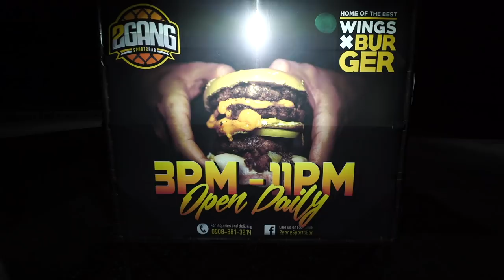Forget BORACAY & EL NIDO! DAET is the NEW HOTSPOT in the PHILIPPINES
We came to Daet in the Bicol region and we found paradise in the Philippines! Is this the next Boracay? This was definitely one of the best island hopping experiences we had! Follow our PHILIPPINES ADVENTURES (don’t miss out on watching some behind the scenes on Instagram stories :) Calaguas Island was so amazing.

Special Thanks to Jun and the whole team of Hoogpaan who organized this trip. From food, over accomodation and this very unique experience - they are the best!
Feel free to message or call them for availability and rates :)

We are mostly booking AirBnb’s during our road trip. SAFE SOME MONEY 💰and get up to $42 off your next stay by signing up with our link